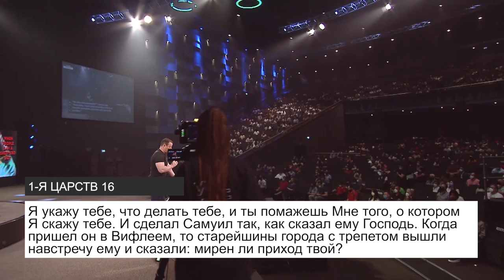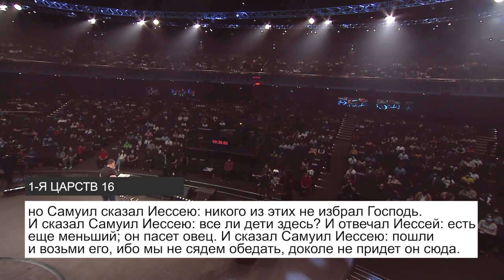ЛЮДИ ВИДЕЛИ ПАСТУШКА. «Пробуждение» (130)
Добро пожаловать!

Пастор Эт Бошофф говорит не о том, как вас видят люди, или что они думают о вас, а о том, как вы себя видите, и что вы о себе думаете.

Самое сильное мнение о вас, после мнения Бога – это ваше собственное мнение о себе. Поклоняясь Богу, Давид открыл не только Бога, но и себя.

В глазах людей он – пастушок. А в глазах Бога он – царь в процессе формирования. Он – кто-то, а не никто. В глазах людей он был не самым умным, не самым подходящим, но он был избранным. Вы – избранные люди. Вы – царственное священство, люди, призванные самим Богом.

Вы были выведены из тьмы в Его чудный свет. Вы были избраны Богом для этого времени, чтобы творить историю и менять этот мир.